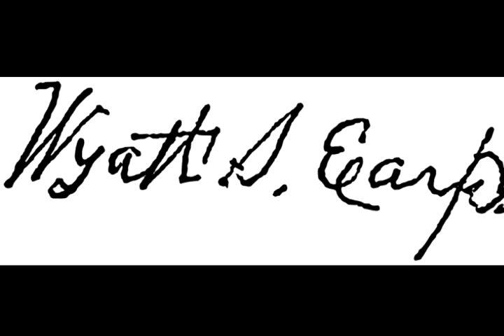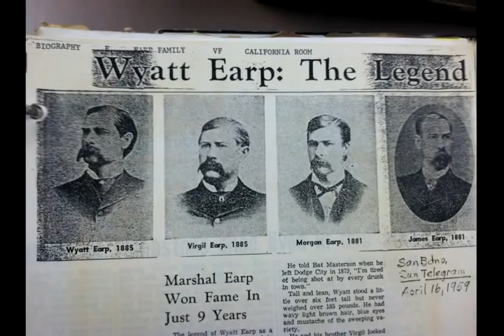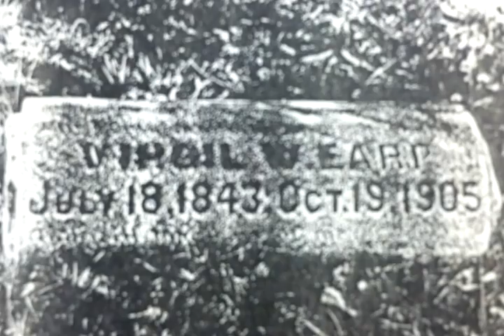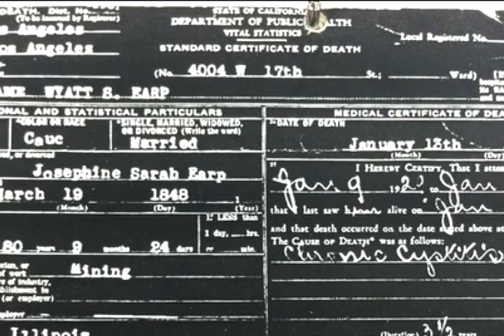The Earp Clan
This video is about the famous Wyatt Earp and his family, who lived here in San Bernardino.